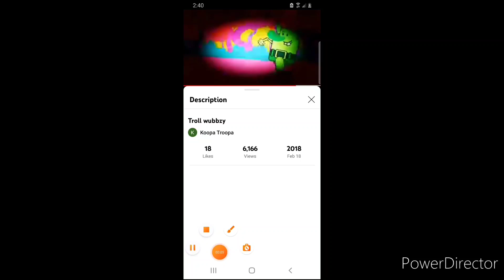January 1, 2022